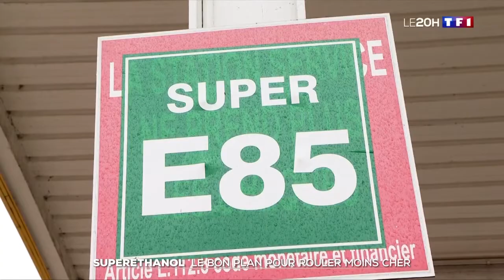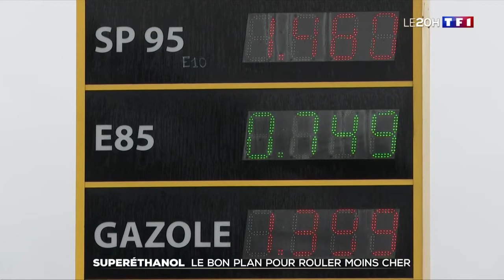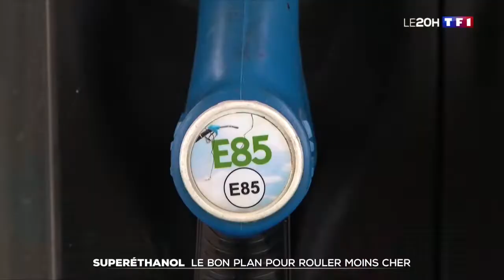Superéthanol-E85 : le bon plan pour rouler moins cher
Le superéthanol-E85 défie toute concurrence à la station-service. Le litre d'E85 coûte 0,59 euro, contre 1,419 euro pour le SP95.

Le Superéthanol-E85 est un carburant qui contient jusqu’à 85% de bioéthanol. Il permet de rouler plus vert et moins cher.

Pour utiliser le Superéthanol-E85, il faut un véhicule Flexfuel d’origine, ou bien un véhicule essence muni d’un boîtier E85 homologué posé par un installateur agréé.

Rejoignez la communauté Superéthanol E85 - France.
Vous êtes déjà utilisateur/trice du Superéthnol-E85 ou vous souhaitez le devenir pour bénéficier de ses avantages économiques et écologiques ?

Vous souhaitez avoir des informations fiables sur ce carburant et partager régulièrement vos retours d’expérience ?